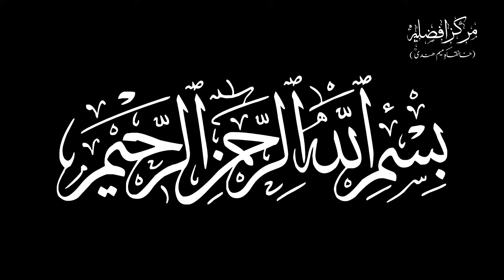Qudrat , Qanoon aur Haq | Ek Tahqiqi o Tafseeli Guftagu | By Meraj Afzaly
Date : 21st to 27th Oct 2021
At:- Nawada (Bihar)
India.

1) Pahla Sawal :
Allah Tala Quran Majeed Me Irshad Farmata Hai Ki :
"Inna allah ala kulle shayin qadeer"
Yani, "Beshak Allah Har Shay Par Qaadir Hai."
Aur Phir Dusri Janib Usi Quran Me Hai Ki,
"Allah Tala Shirk Ko Maaf Nahin Karega."
Kya Ye Dono Baaten Tazaad (Mukhalif) Nahin Hai?
Ahle Tariqat Is Masle Ko Kis Tarah Dekhte Hain.???
2) Dusra Sawal :
Farman e ilahi Hai Quran Majeed Me :
Surah Hood Ayat Number 56
Tarjuma :
"Mera Bharosa Allah Par Hai Jo Mera Bhi Parwardigaar Hai aur Tumhara Bhi. Koi Bhi Chalne Wala Aisa Jaandaar Nahin Jiski Choti Uske Qabza e Qudrat Me Na Ho. Yaqeenan Mera Parwardigaar Seedhe Raaste Par Hai."
Sawal Ye Hai Ki :
Allah Tala Kaun Se Seedhe Raaste Par Hai??

THANKS